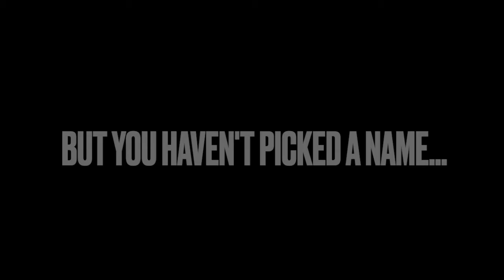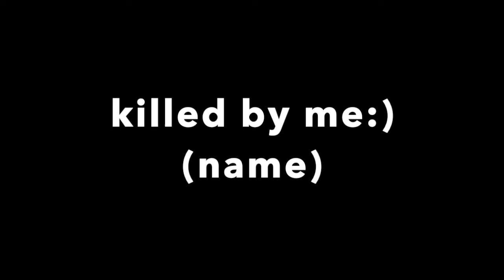Top 50+ best Fortnite Nicknames Or Names Untaken!